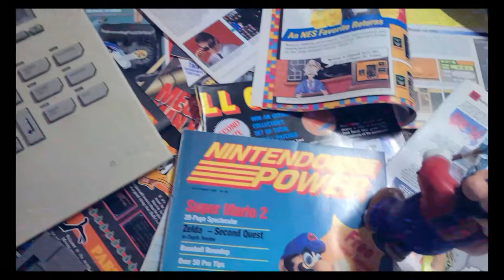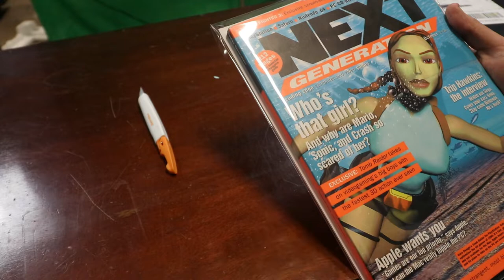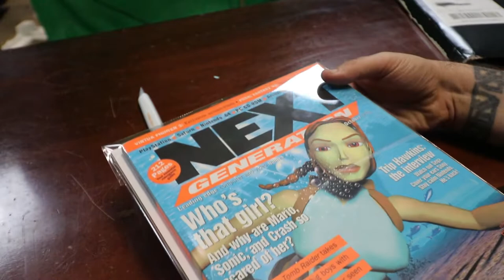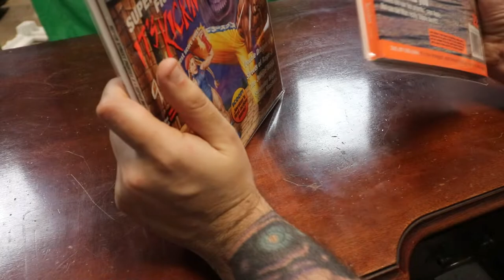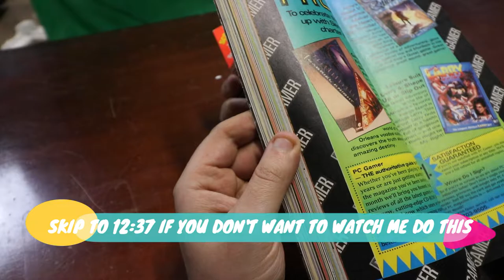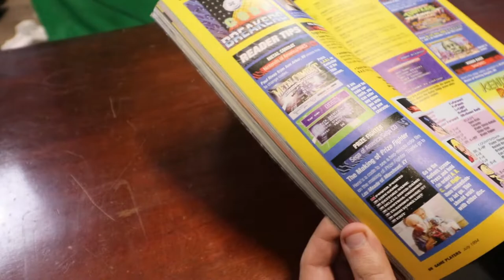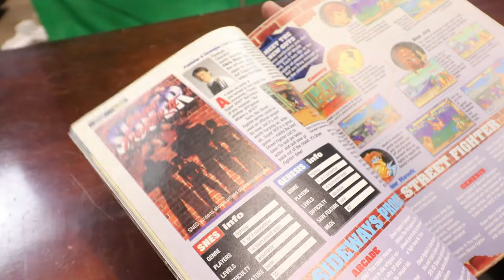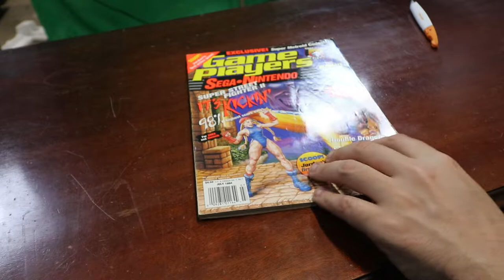Blind Box Retro Magazine Goodness from the Video Game History Foundation!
Let's check out the new Retro Magazine Blind Boxes from the Video Game History Foundation!